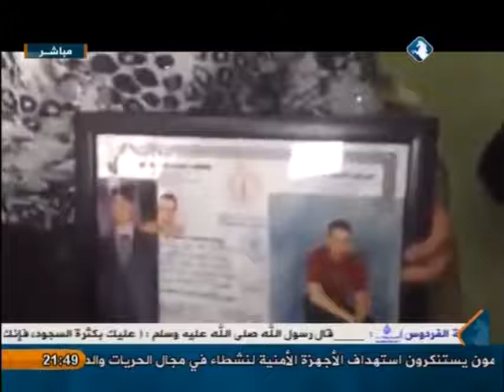استوديو اليرموك _ إغلاق المسجد الأقصى وإعتقال الاسرى في الاردن _ 30/10/2014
الجزء الأول من حلقة الخميس 30/10/2014 مع عمر عياصرة والحديث عن ( إغلاق الصهاينة للمسجد الأقصى .. وإعتقال الاسرى المحررين في الاردن ) في تغطية خاصة و عدة ضيوف عبر الهاتف .كما و يمكنكم مشاهدة الجزء الثاني (لقاء خاص مع م. عبدالهادي المجالي / رئيس مجلس النواب الاسبق) من خلال الرابط التالي

يأتيكم على الهواء مباشرة من الاحد والثلاثاء والخميس تمام العاشرة 9:30 مساءا عبر شاشة اليرموك .